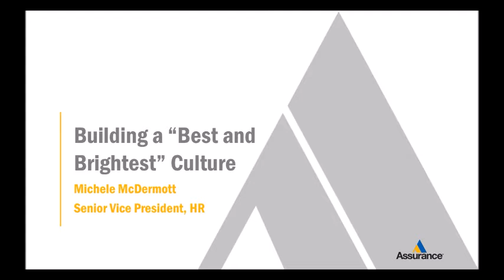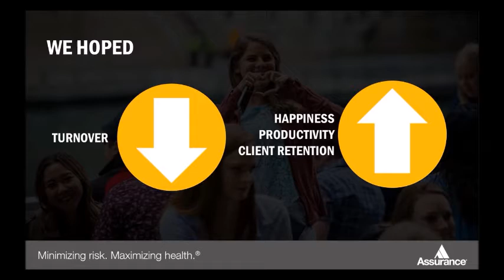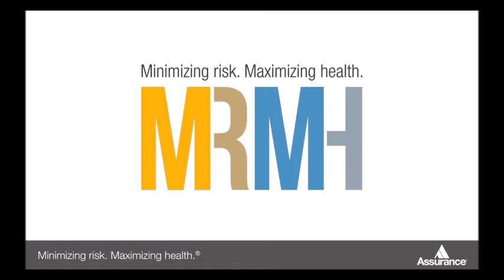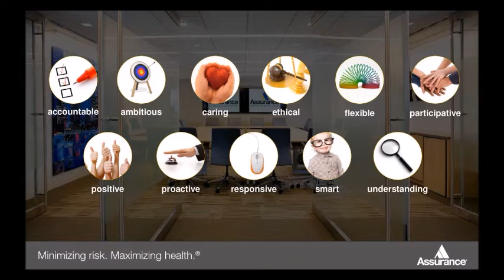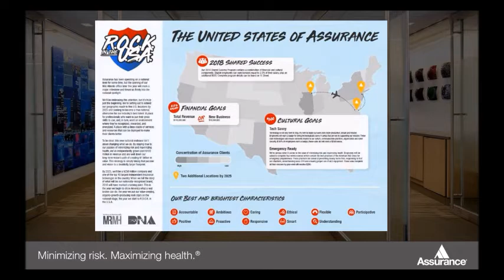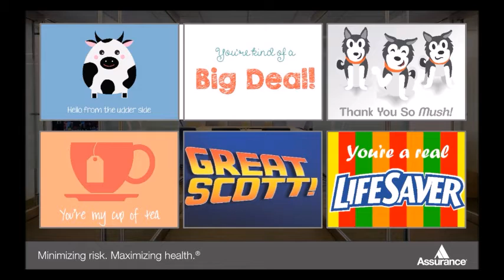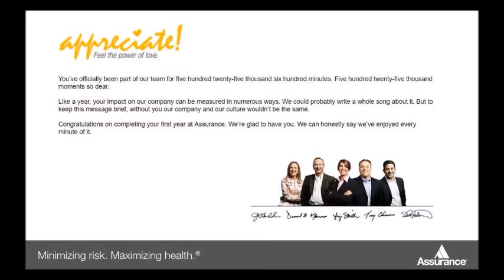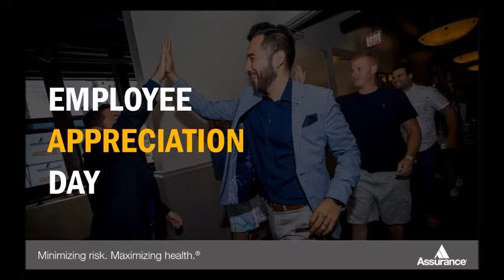Best and Brightest Overall Elite Winner Case Study: Assurance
Michele McDermott from Assurance, a Best of the Best and Brightest Companies Overall Elite Winner in Chicago, will present a case study on their culture, including their “Eye of the Tiger” Wellness program, On-the-Spot Recognition, and Learning & Development initiatives. She will describe work-life balance benefits such as birthdays off, flexible hours, telecommuting and paid time off to volunteers.
You will learn:

 • The business benefits of creating a “Best and Brightest” culture.
 • Cost-effective tactics to instantly improve employee engagement.

Michele McDermott, SPHR, SHRM-SCP

Michele McDermott

As the top human resources professional at Assurance, Michele McDermott, SPHR, SHRM-SCP, is responsible for developing, managing and administering all human resource-related strategies, programs, policies, and procedures. Leveraging more than 25 years of experience, she is a key driver for minimizing risk and maximizing the health of Assurance’s employee-base. Michele has driven over 95% employee participation in Assurance’s wellness program since its inception. Prior to joining Assurance, Michele was the Senior Vice President of Human Resources and Safety for National Express Corporation. She holds a Bachelor of Science degree in Business Administration from Lewis University and an MBA from DePaul University. She is a member of SHRM Chicago.

Assurance is among the largest and most awarded independent insurance brokerages in the U.S. A “Top 50” broker, Assurance is a repeated, national “Best Place to Work” winner. Assurance creates value by minimizing risk and maximizing health for 6,000 businesses and individuals across the country.